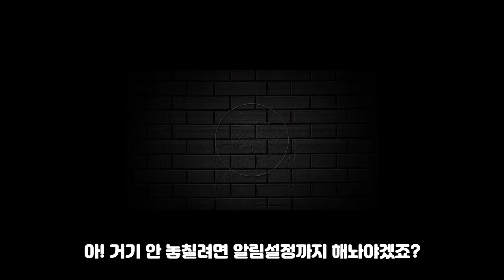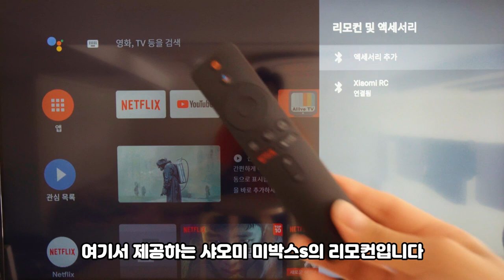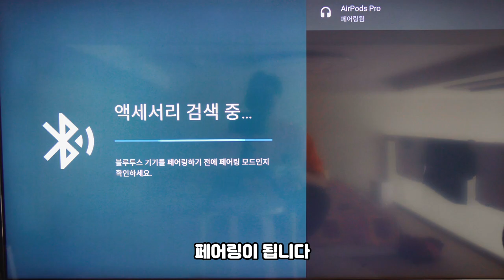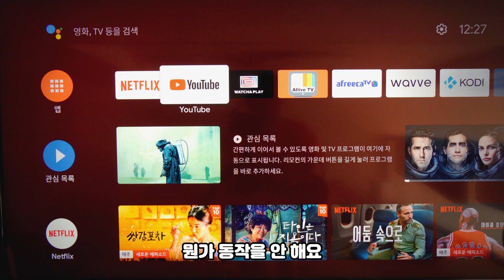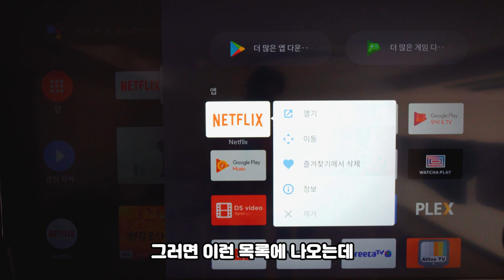🎧 [리뷰] 미박스s에서 에어팟 연결하기 + 앱 강제종료 방법 꿀팁 | 스마트TV 크롬캐스트 샤오미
미박스s를 계속 사용하다보니 어떻게 하면 잘 사용하게 되는지 하나씩 알아가는 것 같습니다. 지금까지 알게된 꿀팁을 영상을 통해 공유합니다!